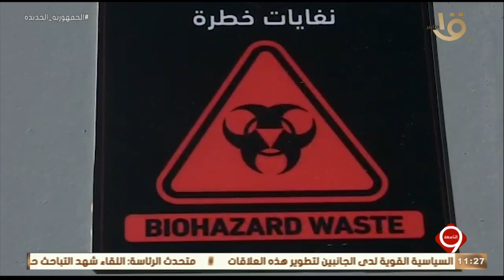التاسعة | د. محمد العقاد.. يستعرض ما هو مشروع "السياحة العلاجية" وأهدافه للوافدين الأجانب